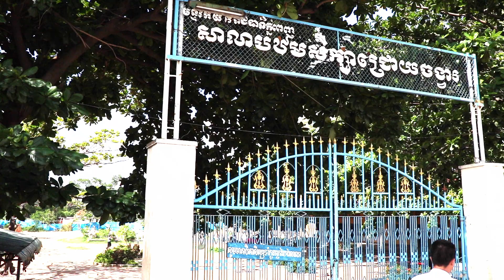ETSI Promotional Video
We are the group of Cambodian's youth who are willing to share our knowledge in English language skill to the kids in Chroy Changva, Phnom Penh, Cambodia. We the team, trying to share what we have and what we know about English and general knowledge to students. We have a long-term goal, even though we are only teaching and get to involved in one school, in the hope that those students we teach at least know a basic English as the bridge for them to continue their higher education. Moreover, we are encouraging the students get back to the culture of reading and practicing what they learn.

English is becoming and international language and became most of the countries second language, however, if the student they want to pursue their higher education in any fields they will have to know English. Documentation, articles, books, journal, are mostly in English. By teaching them some basic English even though they can't continue their higher education but they can also do business. Within the smaller scale, even the grocery seller can speak English, and even the motor taxi does also speak English, so, why not them.

We the English Teaching Solidarity Initiative wishing to have more and more people working with us for a brighter Cambodian's youth. On the other hand, we are not the only team who teach English to students, but the unique things about us are that once in a while we have our friends from overseas come and help our students to practice their English speaking skill. Beyond that, our volunteering teachers promote the peer tutoring.